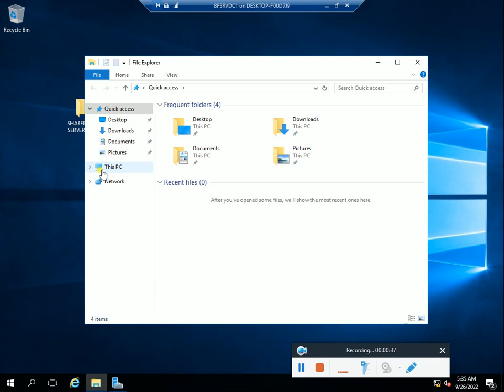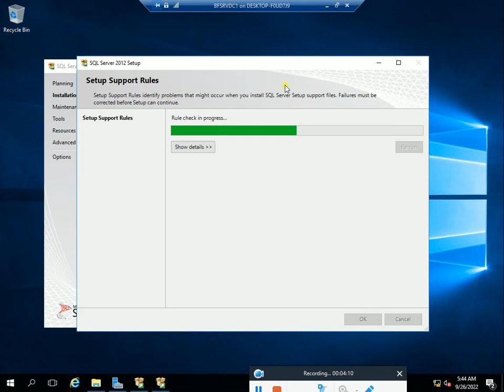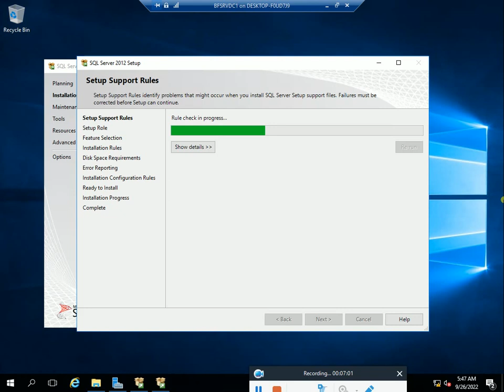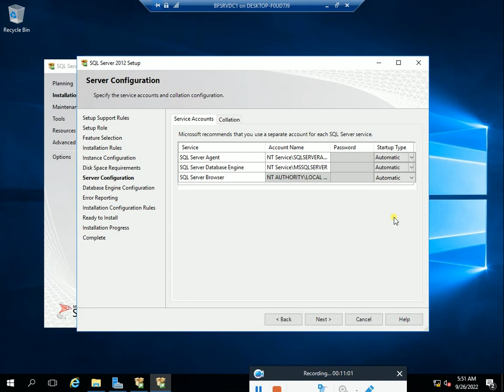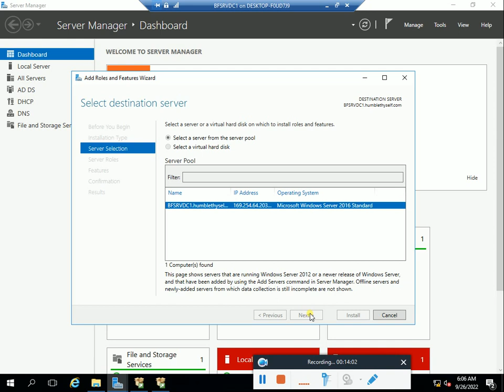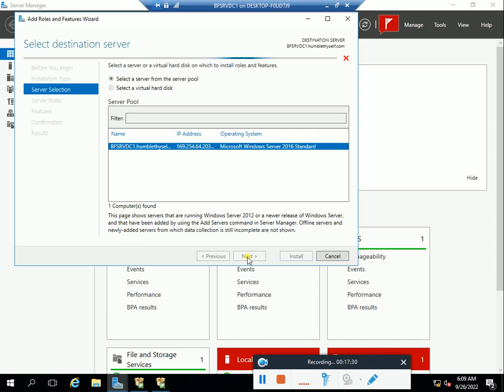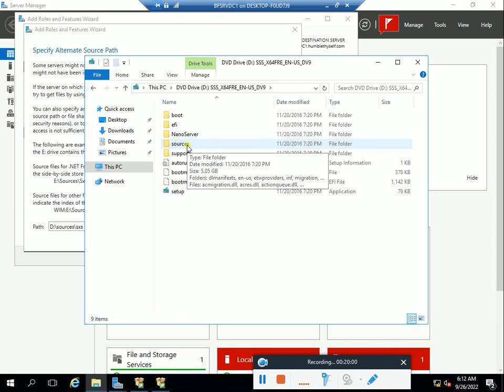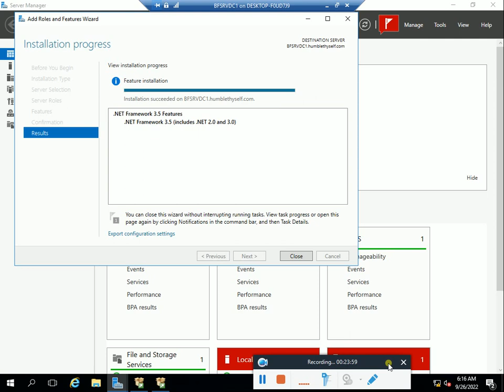STEP BY STEP SQL SERVER 2012 INSTALLATION PART 1